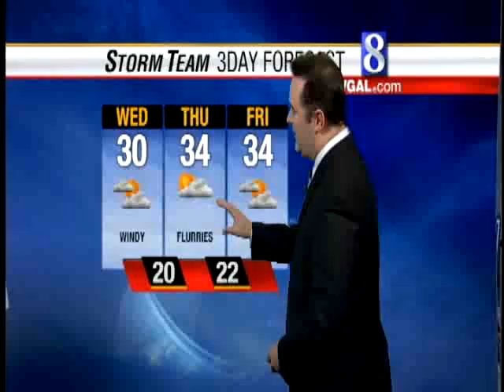Watch The Latest Storm Team Forecast